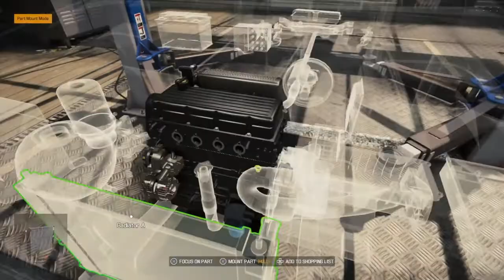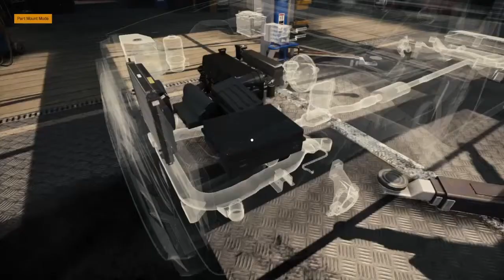Car mechanic simulator 2021-Emdem Jager